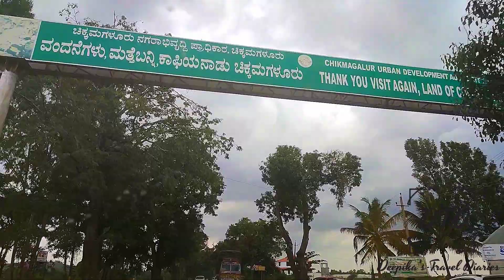Chikkamagaluru vlog - 2 || Neelakurinji || Manikya Dhara || Weekend trip || Drive from Bengaluru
Finally after missing on this visual treat multiple times before, visited the Manikya dhara hill to enjoy this mesmerising view of the Neelakurinji. The roads are bad and it is difficult for smaller vehicles to climb up. You can take an SUV to the spot. Else there are jeep services which costs 1500 per jeep which can be taken as a group and divide the cost or hire the entire jeep all by yourself. The weekend chaos led to traffic jam in all places, due to which I even skipped Baba Budangiri as the entire strech was moving slowly. Will peacefully visit the place some other time. But for now I was immensely happy thst the purpose of seeing the Neelakurinji flowers was fulfilled.